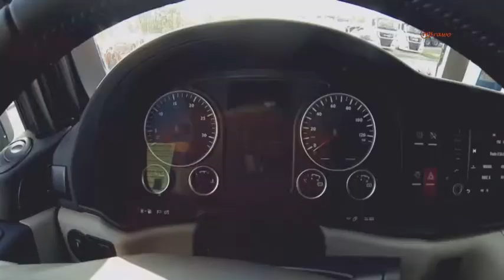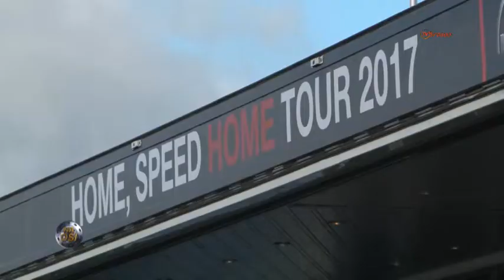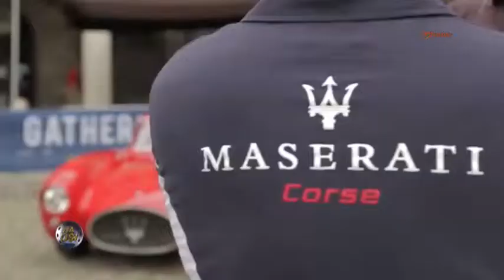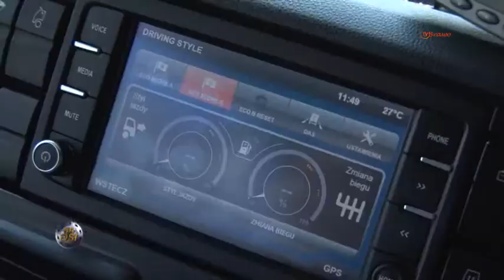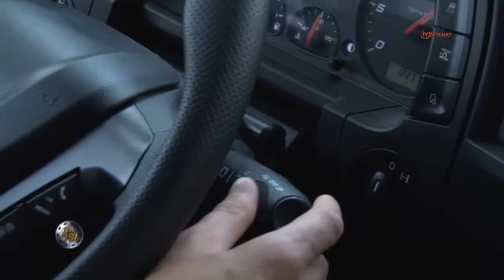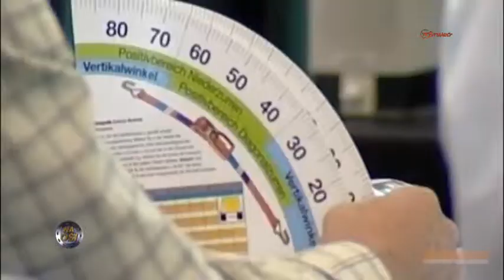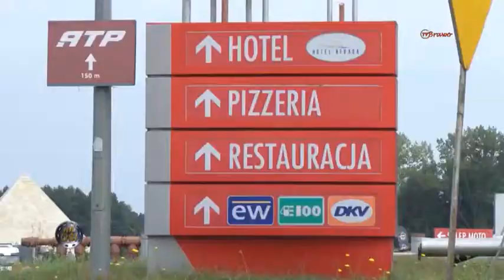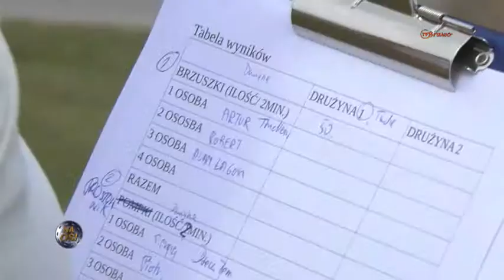Na Osi odc. 746 z dnia 02.12.2017